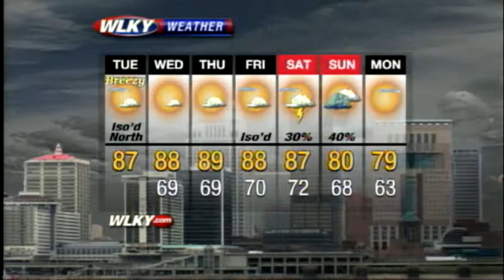Tuesday Morning Weather Webcast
WLKY's Matt Milosevich has the latest on a warm 7-day forecast.